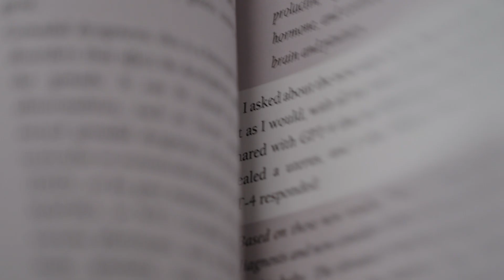The AI Revolution in Medicine, Revisited: An Introduction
Host Peter Lee, Microsoft Research president, discusses the motivation behind the new series and the GPT-4 encounter that helped him view the tech not only as a potential tool for improving healthcare but a chance to reexamine what it means to care for people.

Listen to The AI Revolution in Medicine, Revisited series hosted by Peter Lee